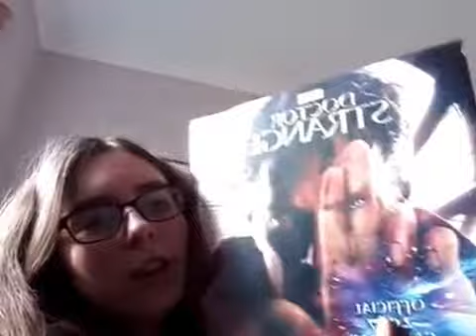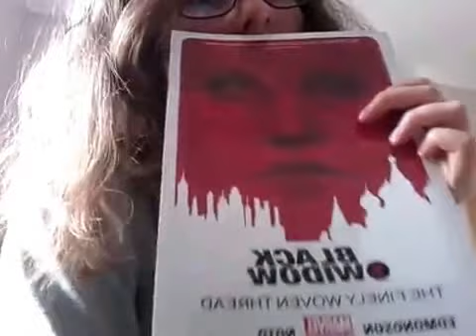What did I get for Christmas? - Vlogmas #4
What did you get for christmas?